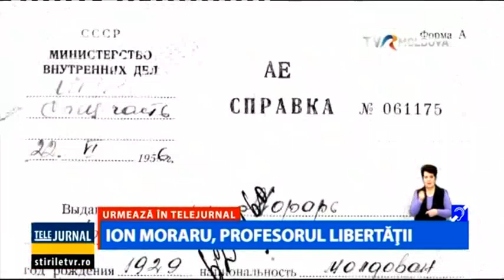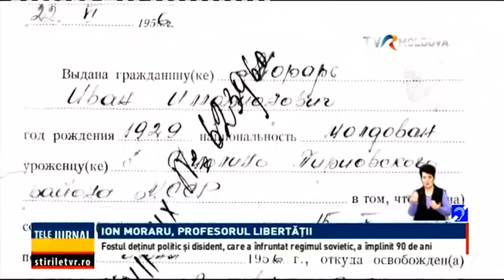Telejurnalul orei 18:00/ 09.03.2019